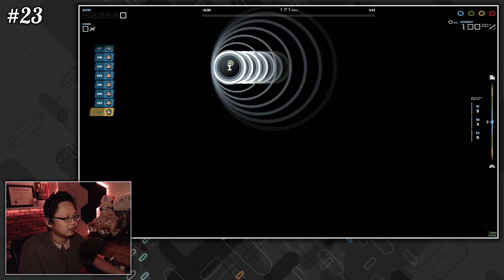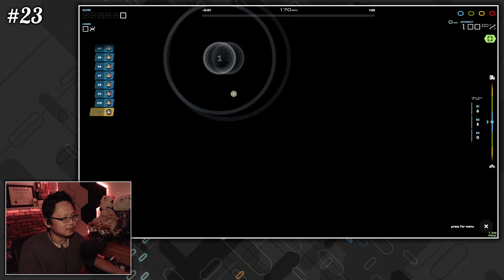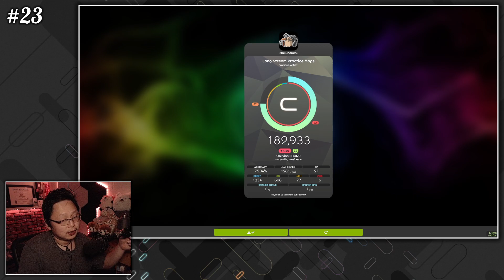MAKU DIGRESSES: Contemporary Perspectives on Education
B-role feature: osu!